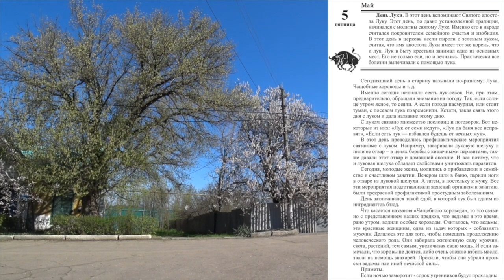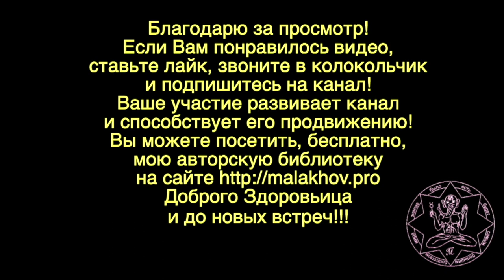5 мая. Малахов.